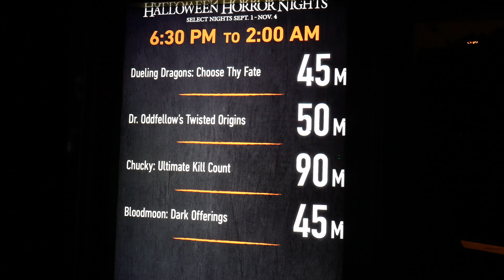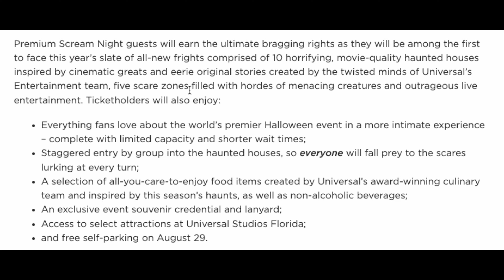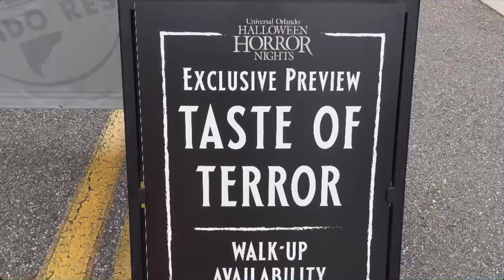Halloween Horror Nights 2024 "private event" called Premium Scream Night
If you want the most Premium Halloween Horror Nights 2024 Experience! Well Universal Orlando has you covered with a NEW separate ticket event. Called Premium Scream Night! Watch the video for all the details on this.

0:00
0:32
2:30
4:14